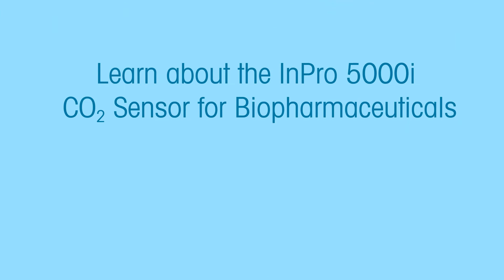CO2 Q&A: What is the reason that CO2 can lead to high osmolality?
METTLER TOLEDO answers key questions related to CO2 monitoring in bioreactors. In this Q&A, Professor SeongKyu Yoon from the University of Massachusetts, Lowell explains how CO2 can lead to high osmolality.